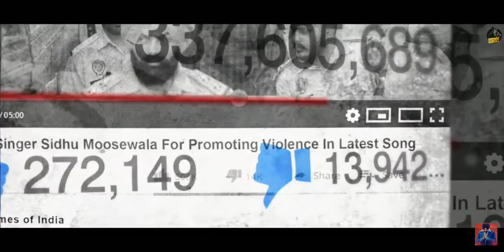calaboose sidhu moosewala new song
Sidhumoosewala